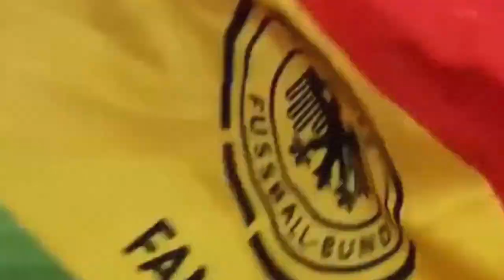LXFNG - Wir schaffen das! (Official Video)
Zur richtigen Zeit das richtige Video! Deutschland!